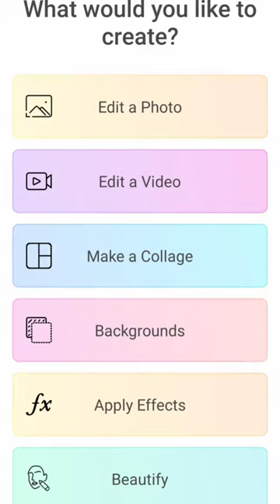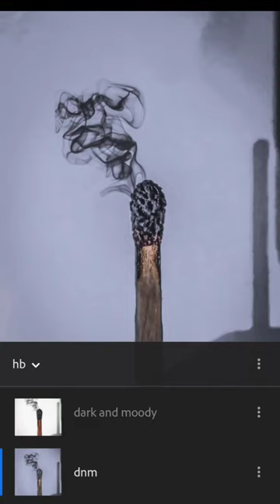Mobile Photography Ideas at Home | Smoke Photography using matchstick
Creative Mobile Photography and Editing using Matchstick at home.